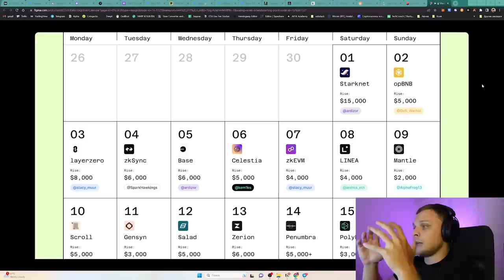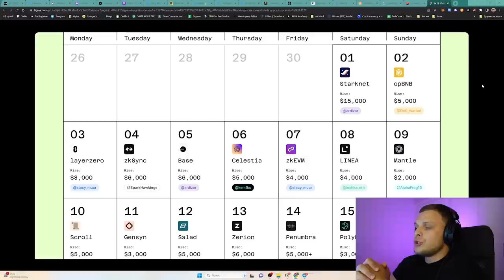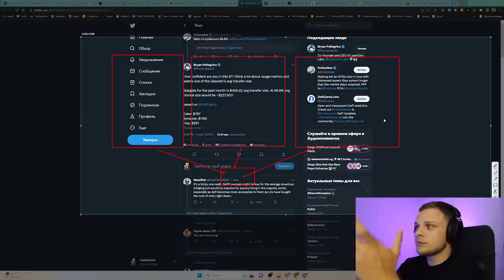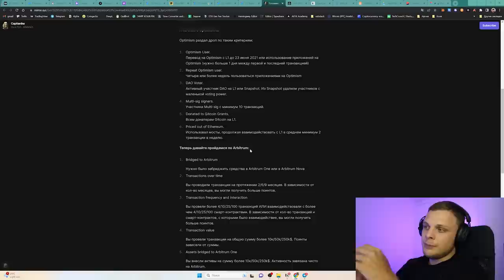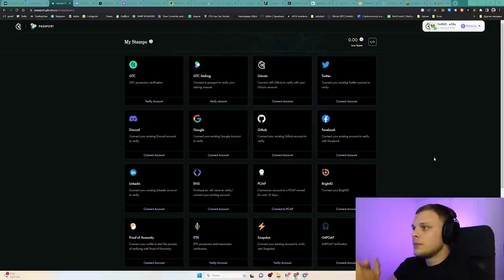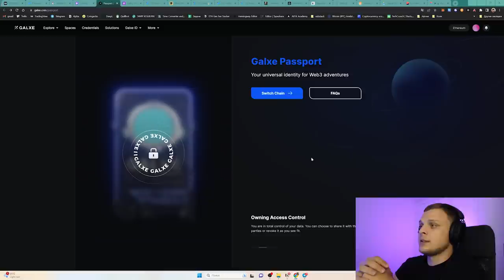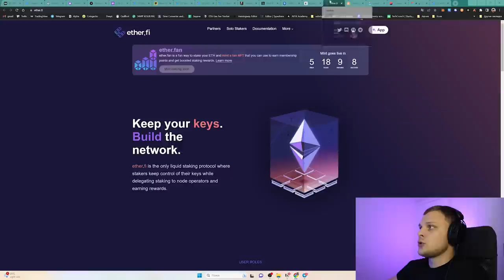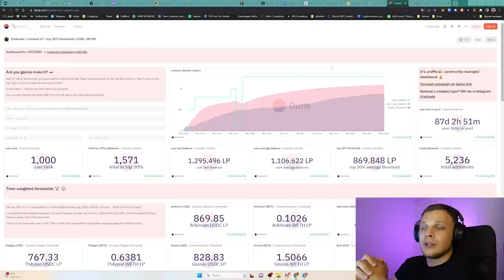Не поздно ли делать Layer Zero и ZkSync? Разбираю активности в крипте на своем примере.